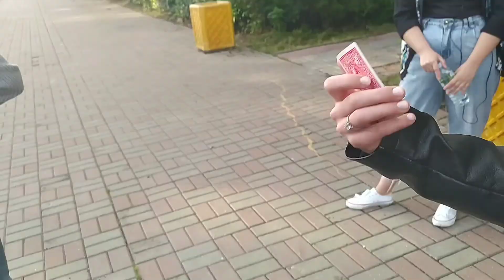Фокусник Шон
Карточные фокусы в парке